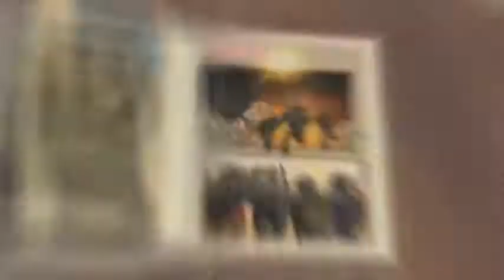LUCAS MACKINTOSH LET'S PLAYS TMNT TEENAGE MUTANT NINJA TURTLES PS2 #15 THE MYSTERIOUS LEADER 1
Lucas Mackintosh retro let's plays Teenage Mutant Ninja Turtles for the Playstation 2